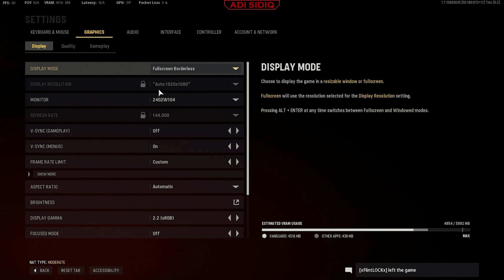Call of Duty Vanguard Pre Season | GTX 1660 SUPER | 1080P High Settings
Custom OC on MSI Afterburner
Power Limit : 56%
Temp. Limit : 65℃

Recorded using integrated graphic in the same PC while playing the game

My PC :
- Colorful GTX 1660 Super 6GB GDDR6
- Intel Core i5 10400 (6 Cores 12 Threads)
- MSI H410M Pro
- Gamemax GP-450W 80+ Bronze
- Patriot P210 512GB SSD (OS & Programs)
- Genuine 1TB SSD (Games)
- Patriot Viper 4 Blackout 2x8GB RAM (2666 MHz)

00:00 Settings
00:20 Gameplay